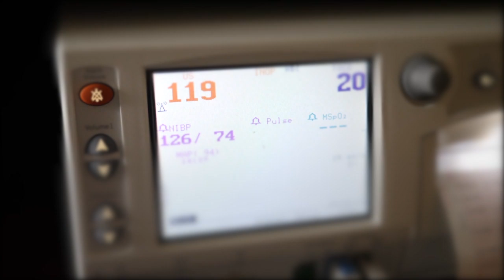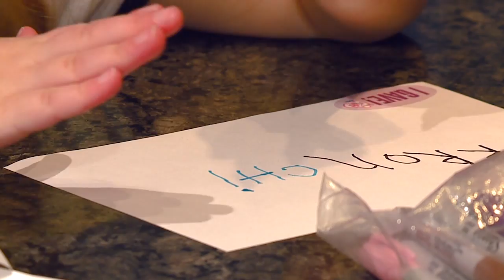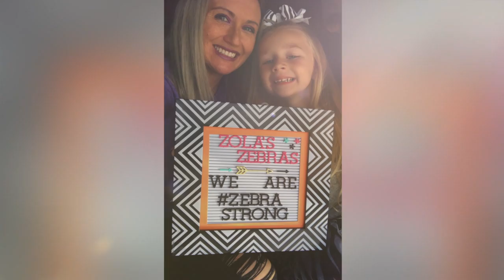Girl has near death experience